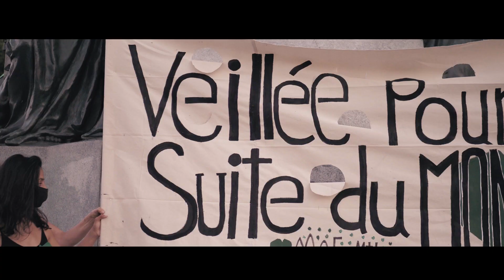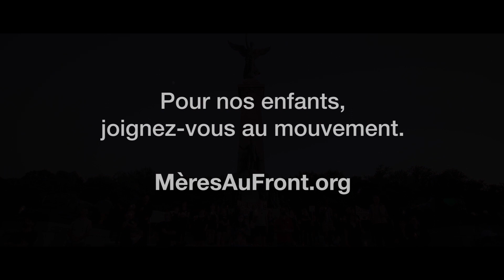Veillée pour la suite du monde 2021 | Deuxième édition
Empreinte de courage, d’amour pour nos enfants et la beauté du monde, la Veillée pour la suite du monde est une mobilisation qui envoie un message d’espoir face à l’urgence climatique. À leur manière, les groupes locaux Mères au front mettent la lumière sur les solutions, à un moment de l’année où les jours sont les plus longs et lumineux.

Les solutions sont là ; c’est la volonté politique qui manque. Nous souhaitons que nos élu⋅e⋅s prennent des décisions qui assureront une suite du monde plus écologique et juste. C’est avec des actions que nous tous pourront amorcer le virage nécessaire pour assurer un avenir sain et viable à nos enfants.